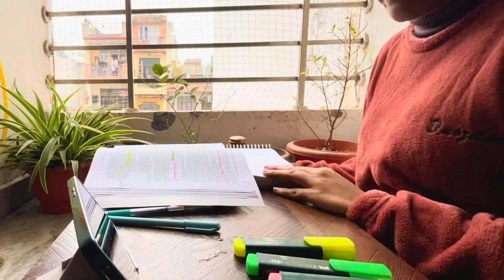“From Sunrise To Sunset : My Vlog Diary “